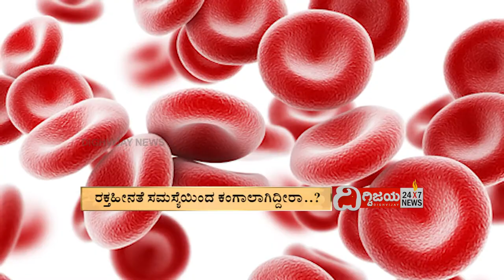Ayurveda Mane Maddu, kishore sutra - Raktahinateya Samasya